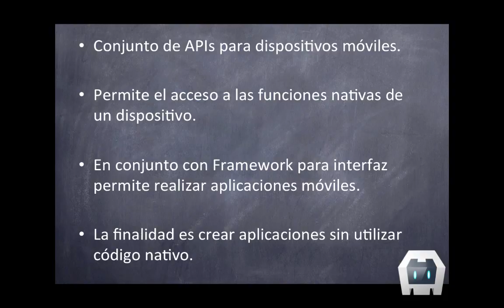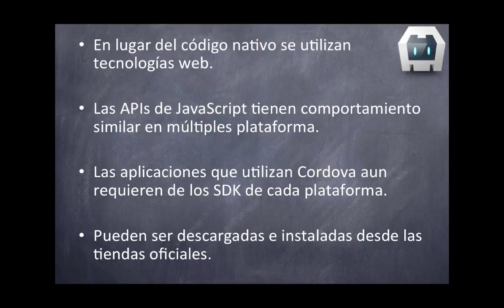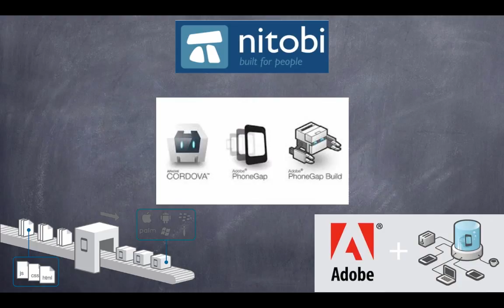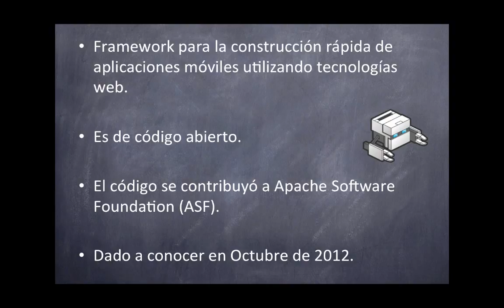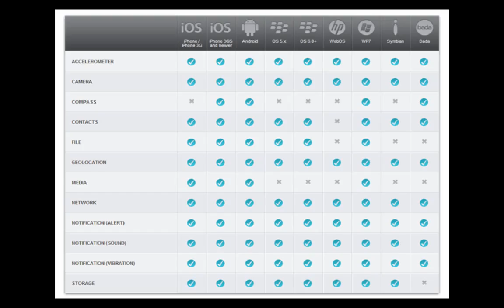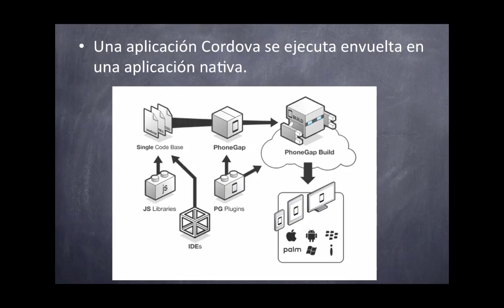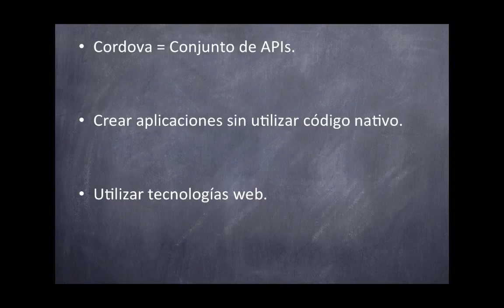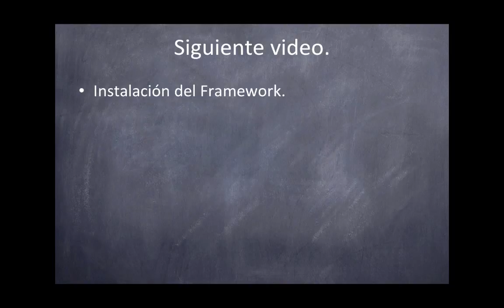1. Introducción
1.1. ¿Qué es Apache Cordova?
1.2. ¿Qué es Phonegap?
1.3. ¿Para que usar Apache Cordova?
1.4. ¿Cuáles son los componentes básicos?